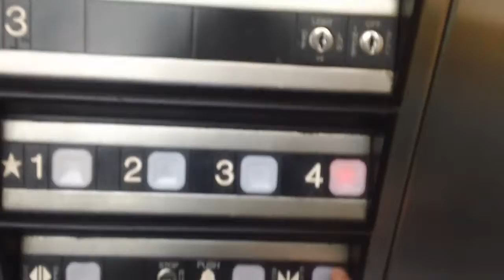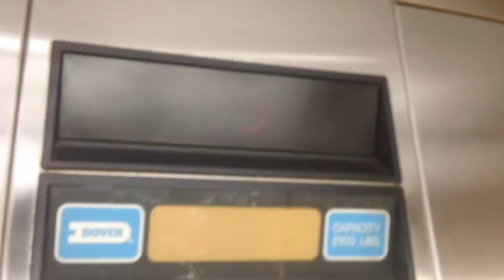1 minute ride On The Dover Elevator At The Gold Parking Garage @ Crabtree Valley Mall, Raleigh NC